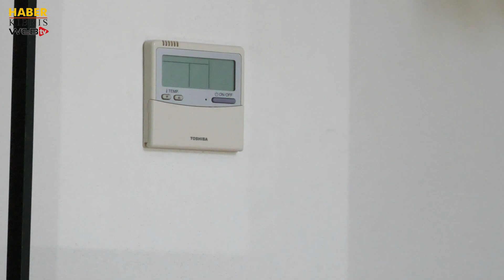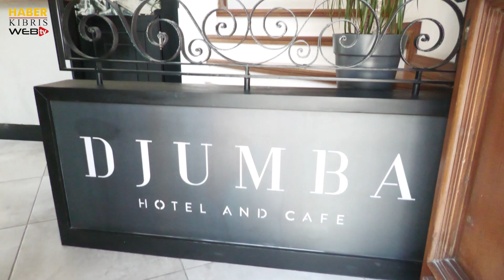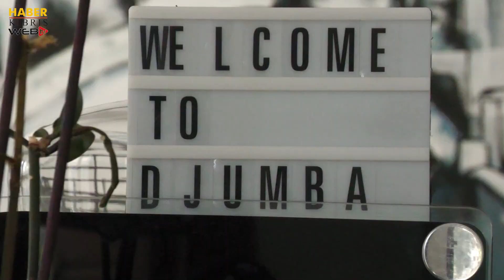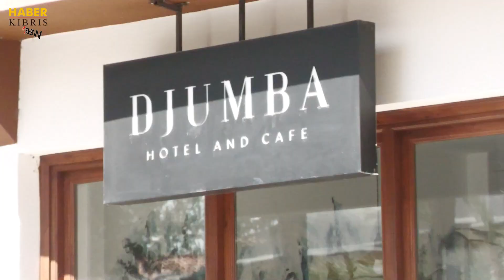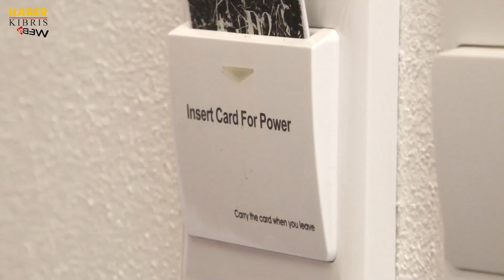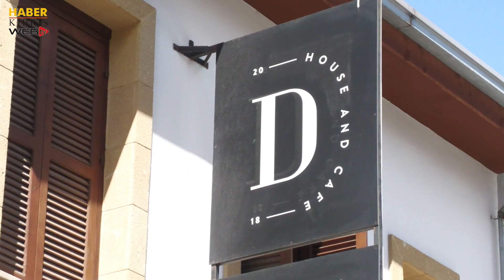Arzu Gündüzler ile Turizm Kıbrıs bu hafta Djumba Hotel'de (Lefkoşa Butik Oteller)